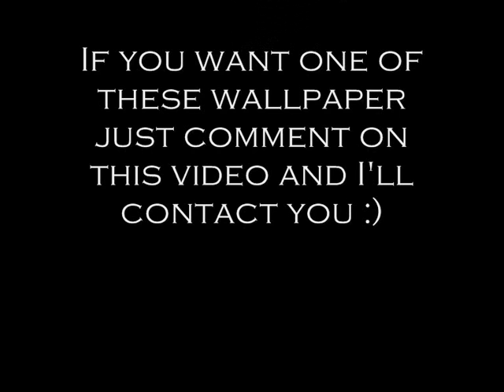My Little Death Angel - Wallpaper